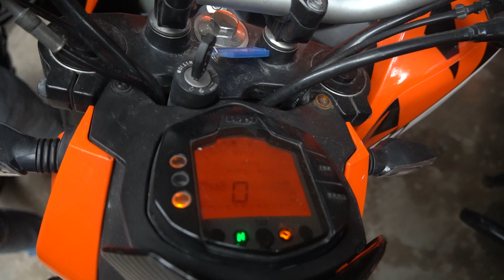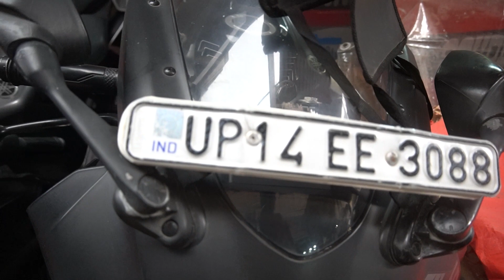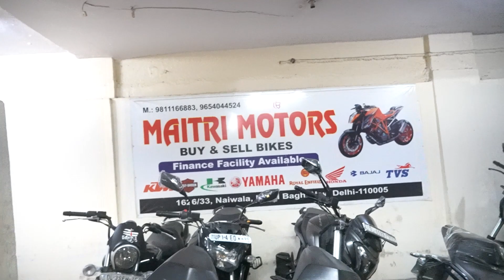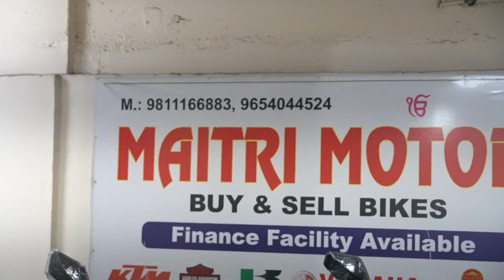Starting price 15,000 karol bagh bike market || second hand bike || cheapest bike market in delhi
𝙎𝙝𝙤𝙥 𝘿𝙚𝙩𝙖𝙞𝙡𝙨

Shop name: MAITRI MOTORS
Address: 1626/33, Nalwala, Karol Bagh, New Delhi-110005

𝙆𝙚𝙮 𝙥𝙤𝙞𝙣𝙩𝙨

ktm bikes in cheap
bike in cheap
second hand bikes in delhi
delhi second hand bike market
bullet second hand bike market in delhi
used bike delhi
karol bagh bike market delhi
bike market
karol bagh bike market accessories
second hand ktm
ktm duke second hand
second hand ktm bike
ktm 125 duke second hand bike market in delhi
second hand duke ktm
ktm second hand bike
ktm duke
bike market in delhi
cheapest bike market in delhi
second hand bike market in delhi
used bike in delhi
second hand bike market lucknow
cheapest bikes in delhi
cheapest bike in delhi
bike market
used bike market lucknow
second hand bike in up